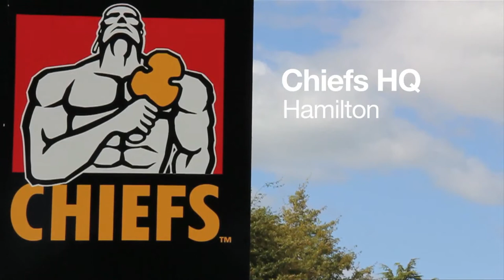Chiefs Andrew Horrell